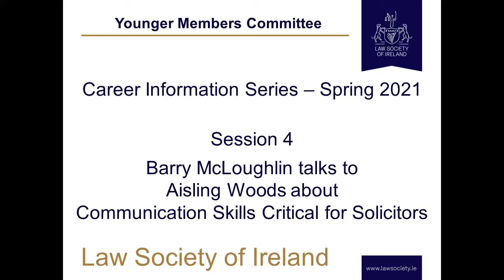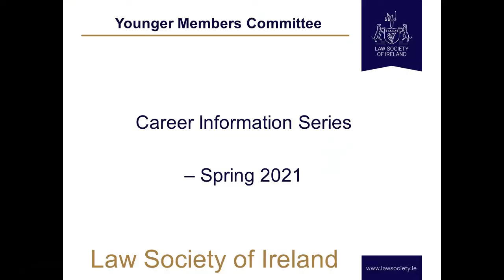Communication Skills for Solicitors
Younger Members Committee Career Information Session 4 of 2021